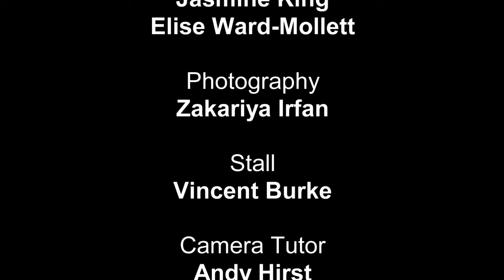HAVE WE GIVEN UP ON SEXUAL FREEDOM?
Filmed at the Battle of Ideas festival 2023, the panel discuss contemporary attitudes to sexual freedom.
Sex has never been so fetishised. We hire experts to portray it ‘consensually’ on TV series, we plan classes on how to talk to our kids about it and we row, constantly, about what is the right way to have it.
Is chastity really the only answer to a fraught sexual landscape, or are we too obsessed with theorising instead of doing? With all its flaws, didn’t the sexual revolution and reproductive technologies give women the ability to choose which and how many sexual partners they have? Does the backlash against sexual freedom risk turning back the clock on women’s freedom?
The speakers are:
Ralph Leonard - author, Unshackling Intimacy: Letters on Liberty; contributor, Areo
Nina Power - philosopher; senior editor, Compact Magazine; author, What Do Men Want? Masculinity and its discontents
Ella Whelan - co-convenor, Battle of Ideas festival; journalist; author, What Women Want
Rosie Wilby - award-winning comedian; broadcaster; author, Is Monogamy Dead? and The Breakup Monologues: the unexpected joy of heartbreak
The chair is: Dr Tiffany Jenkins - writer and broadcaster; author, Strangers and Intimates (forthcoming) and Keeping Their Marbles

 This debate was filmed by volunteers working with Worldwrite. Please help ensure the charity is able to edit further debates by hitting the THANKS button above and donating whatever you can afford.